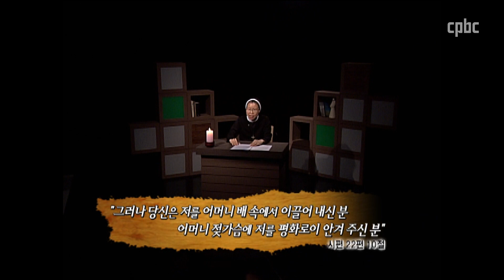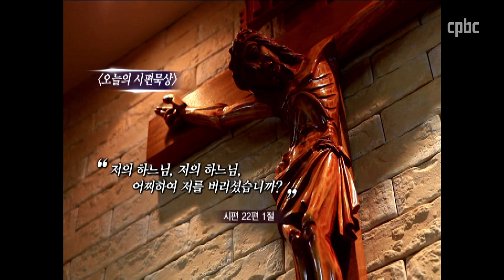전봉순 수녀의 시편묵상ㅣ제6강 시편 22편 엘리 엘리 레마사박타니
제6강 시편 22편 엘리 엘리 레마사박타니

"저의 하느님, 저의 하느님, 어찌하여 저를 버리셨습니까?
소리쳐 부르건만 구원은 멀리 있습니다." (2절)

"그러나 당신은 저를 어머니 배 속에서 이끌어 내신 분
어머니 젖가슴에 저를 평화로이 안겨 주신 분." (10절)

시편 22편은 전체적으로 개인 탄원 시편에 속합니다. 시편 22편은 어느 누구의 위로도 없이 악인들에게 둘러싸여 하느님의 부재를 뼈저리게 느끼면서 비탄 속에 외로이 죽어 가는 사람이 부르는 애가요, (2-22절) 하느님께서 그를 회복시켜 주심에 대해 감사드리는 감사 시편입니다. (23-32절) 시인은 이루 말할 수 없는 고통의 신비 가운데 있으면서 자신의 아픔과 죽음을 아름답게 묘사합니다. 하느님의 선택과 버림받음, 친밀감과 거리, 구원사와 현실, 그리고 죽음과 부활의 갈등이 강한 대조를 이룬다. 시인의 애통이 갈수록 깊어지고 신음소리는 처절해지며 고난은 심화된다. 속옷까지 벗겨지는 치욕과 수치를 당하고 죽음에 던져집니다. 이 시편은 인간 고통과 메시아 임금의 고통과 궁극적으로 그리스도의 고통과 수난을 말해준다고 봅니다.

"저의 하느님, 저의 하느님, 어찌하여 저를 버리셨습니까? 소리쳐 부르건만 구원은 멀리 있습니다." (2절)

첫 구절, "저의 하느님, 저의 하느님, 어찌하여 저를 버리셨습니까?"라는 말은 예수님의 마지막 말씀 가운데 하나인 "엘리, 엘리 레마 사박타니" (마르 15, 34; 마태 27, 46)입니다. '엘리 엘리'는 히브리 말이고 '레마 사박타니'는 아람 말입니다.

시인의 위기는 하느님께서 그를 버리시고 돌보시지 않는 데 있습니다. "저의 하느님"("엘리")이라고 두 번이나 부름으로써 그의 간절한 심정을 표현하며, 하느님과 그의 특별한 관계를 말합니다. 그런데 문제는 "나의 하느님"께서 자기를 버리셨다는 데에 있습니다. "어찌하여 저를 버리셨습니까"라는 부르짖음은 그를 버리신 이해할 수 없는 하느님의 태도에 대해 항변하는 것입니다. "어찌하여"라는 말속에 그가 버림받은 사실을 도저히 이해하지 못하는 탄원이 들어 있습니다. 이 말속에는 버려서는 안 될 분이 그를 버리셨다는 모순이 숨어 있습니다.

"소리쳐 부르는 것"은 히브리 말로 '신음 소리'를 말하며, 동물의 '으르렁거리는 소리, 포효하는 소리'로 특히 사자의 울부짖음(욥 4, 10)을 가리킬 때 쓰이고 하느님께 불평을 할 때도 쓰입니다. (시편 32, 3; 38, 9; 욥 3, 24) 이 낱말의 사용으로 시인은 깊은 질병과 시련의 고통 한가운데 있음을 뜻합니다. 시인의 가장 큰 고통은 하느님께서 그의 외침으로부터 멀리 계시다는 사실입니다. 하느님께서 멀리 계시다는 것은 그의 기도에 응답하지 않으시는 비구원의 상황을 말합니다. 소리쳐 불러도 응답하시지 않는 상황은 무서운 하느님의 침묵을 표현하고 있습니다. 그러나 그는 포기하지 않고 하느님께서 응답하실 때가지 "밤에도 잠자코 있을 수 없다"(3절)고 합니다. 깊은 고독 속에서도 그가 부르짖을 수 있는 것은 근본적으로 그의 믿음이 전제 되어 있습니다. 그는 "나의 하느님"께 대한 희망을 버릴 수 없습니다.

그는 자신의 과거 신앙 체험에 근거하여 하느님의 도움을 구합니다. "그러나 당신은 저를 어머니 배 속에서 이끌어 내신 분, 어머니 젖가슴에 저를 평화로이 안겨 주신 분." (10절)

여기에서 시인은 또다시 하느님과 그의 특별한 관계를 강조합니다. 그가 존재하게 된 것은 하느님 때문이라고 말하고 있습니다. 그는 "제 어머니 배 속에서부터 당신은 저의 하느님이십니다"(11절)라고 고백합니다. 하느님은 그를 그의 어머니 배 속에서 이끌어 내신 산파로 표현됩니다. 그가 안전하게 태어날 수 있도록 하느님께서 도우신 것입니다. 여기서는 하느님이 여성의 모습으로 나타납니다. "어머니 젖가슴"이라고 하면서 시인은 자신의 유아 시절부터 하느님이 자신을 안전하게 지켜주셨음을 말하고 있습니다. 이것은 고통 한 가운데서도 시인에게 신뢰와 희망을 안겨다 주는 말입니다.

맺음말. 시편 22편은 죄의식과 죄고백이 나타나는 다른 탄원시들(시편 51편 참조)과는 달리 시인의 죄가 전혀 나타나지 않습니다. 그는 모태에서부터 하느님께 맡겨진 존재였습니다. 그토록 그는 하느님께 깊은 신뢰를 갖고 있지만 처참하게 고통을 당합니다. 그는 인간들에게서 버림받은 것만이 아니라 하느님한테서도 철저하게 버림받았다. 그러나 그는 죽음에까지 이르렀지만 하느님께서 그에게 응답해주셨기 때문에 죽음에서 구원되어 다시 살아났습니다.

초기 그리스도인들은 시편 22편에서 예수님의 수난․죽음․부활의 신비를 이해하고자 노력했습니다. 시편 22편과 복음서의 수난사화 사이에는 깊은 관련이 있습니다. 시편 22편의 첫 번째 구절은 예수님의 마지막 말씀 중의 하나인 "엘리 엘리 레마 사박타니"(마르 15, 34; 마태 27, 46)입니다. 이 구절은 극도의 외로움 속에 죽어야 했던 예수님에게 잘 어울리는 말씀입니다. 예수님은 고통당하는 의인으로서 시편 22편의 시인과 매우 잘 일치한다고 할 수 있습니다. 예수님께서 끝내 십자가에서 돌아가신 것은 하느님의 뜻이었습니다. 구약의 여느 시인들과 마찬가지로 예수님도 자신의 고통의 원인이 전적으로 하느님께 있었음을 믿었을 것입니다.

시편 22편의 시인은 하느님의 부재를 체험하며 죽음의 공포 속에서 구해 줄 것을 간청합니다. 시인은 결국 하느님의 구원을 입었고 그래서 그는 마지막에 찬양을 드립니다. 그러나 예수님은 실제로 죽으셨습니다. 그런데 시편 22편에서 회복에 대한 찬양과 감사 부분(22ㄷ-32)을 메시아적 시각으로 이해할 수 있는 것은 그것을 바로 그리스도의 부활과 관련짓기 때문입니다. 시편 22편의 시인은 고난받는 의인으로서 대적자들을 향하여 전혀 저주의 말을 하지 않는다는 것은 예수님께서 당신의 반대자들을 용서하셨다는 점과 잘 일치합니다.

"저의 하느님, 저의 하느님, 어찌하여 저를 버리셨습니까?" (1절)

방송선교ARS후원 :
후원문의, 매일미사 지향 신청 : 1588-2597
카카오톡 플러스친구 : cpbc TV